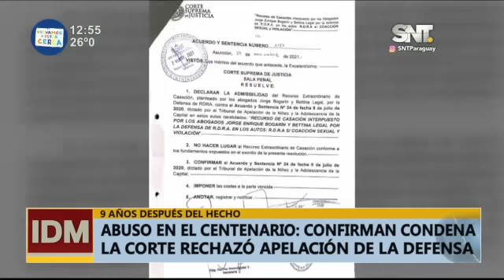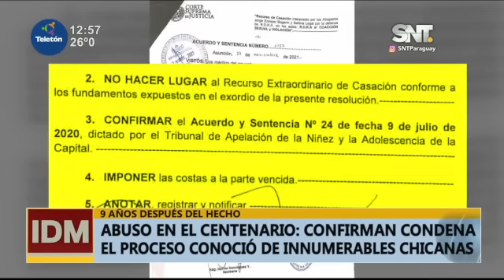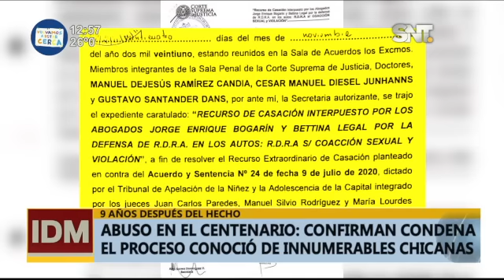Informativo del Mediodía: Programa del 26 de Noviembre del 2021